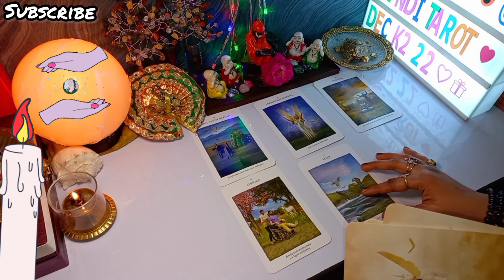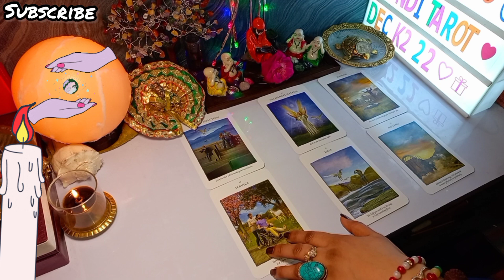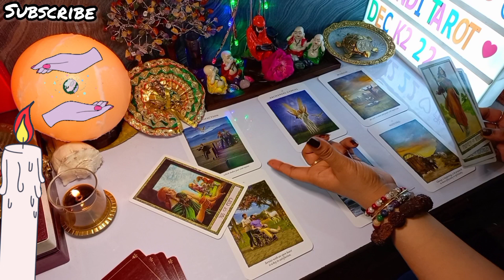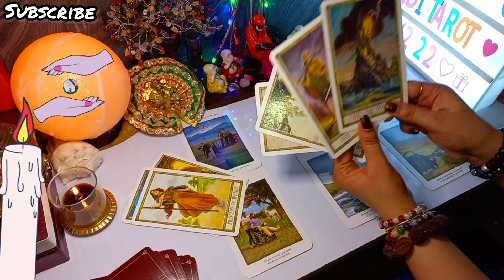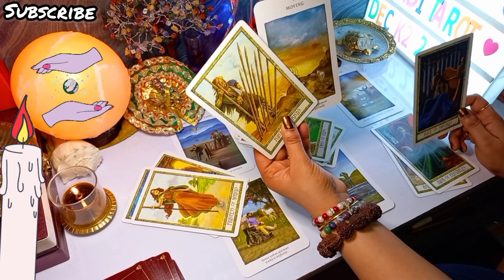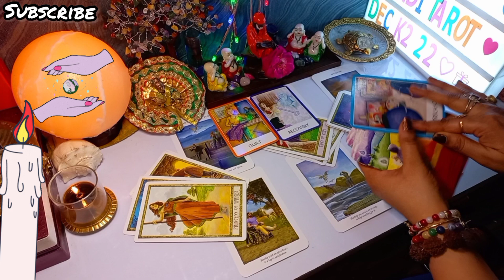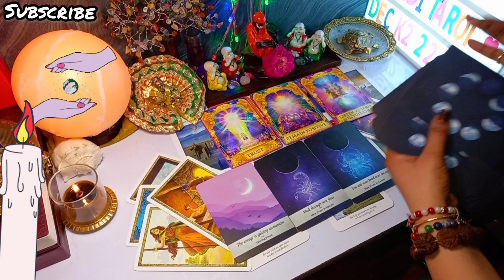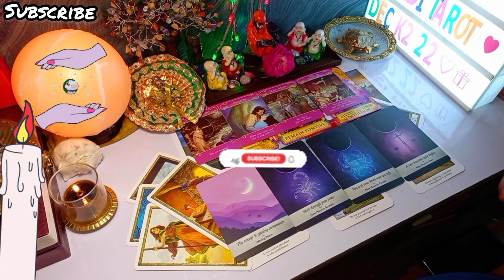KYA KERTE HAI WO JUB AAPKA NAAM SUNTE HAI YA KHUD SE MUNN ME AATA HAI🤔CURRENT ENERGY TAROT READING🔮🧿